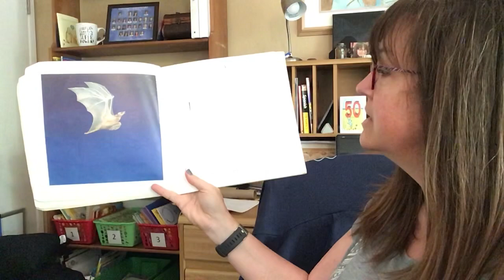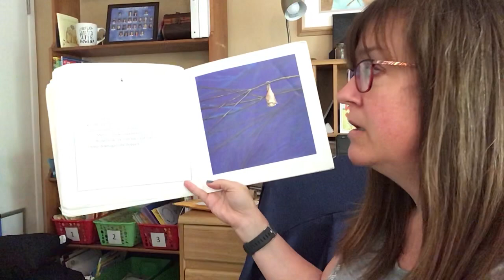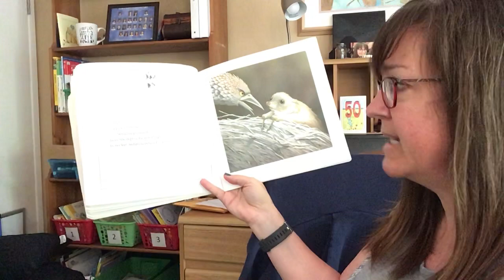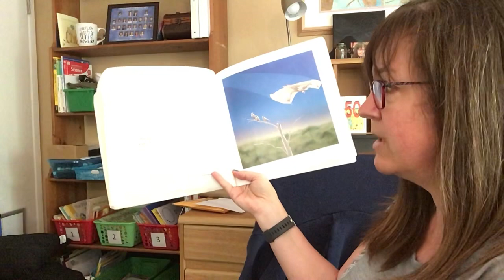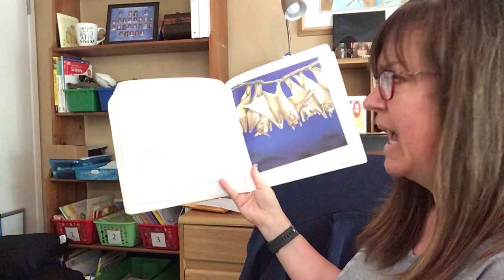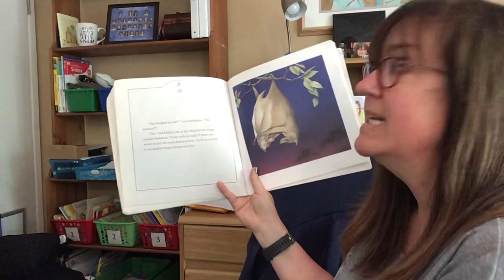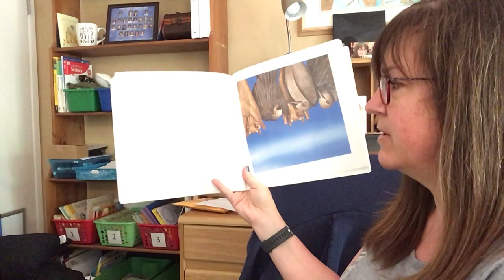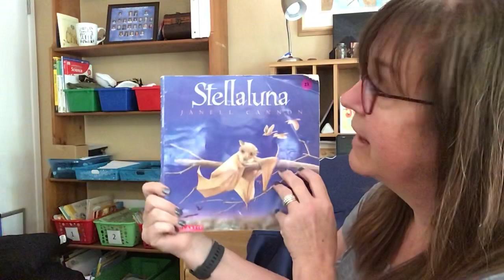Mrs. Gage’s read aloud - Stellaluna - by Janell Cannon